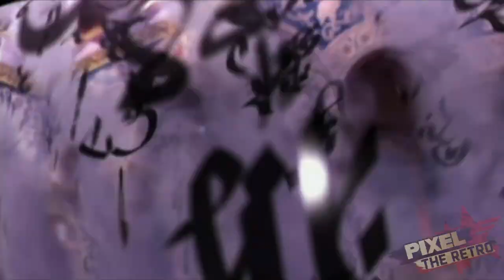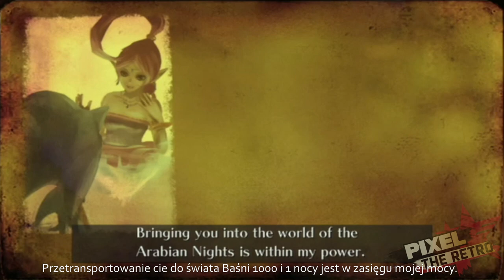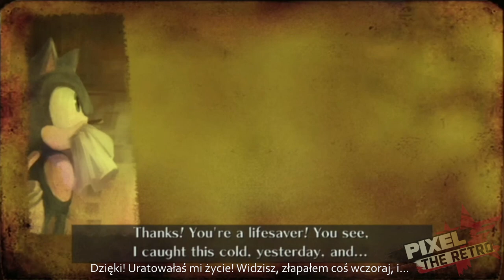Nie tiltujemy się | Sonic and the Secret Rings #1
Powrót polskich napisów! :D
Logo zrobione przez dorkydragonite
Mój ćwierkacz: